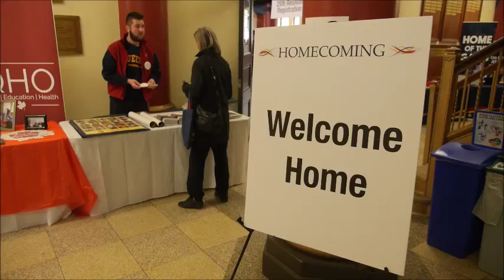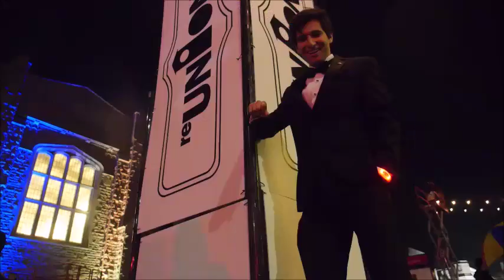Queen's University Homecoming 2017 (Official Video)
Welcome home to the more than 3,500 Queen's alumni, friends and family who took part in this year's Homecoming (Oct. 13-15).